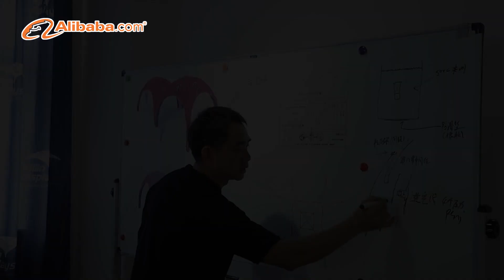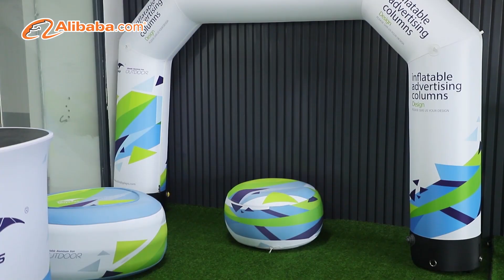Guangzhou Milin Displays Co., Ltd. Company Profile